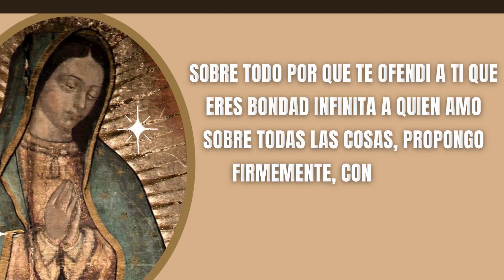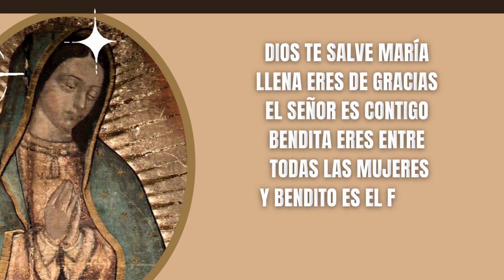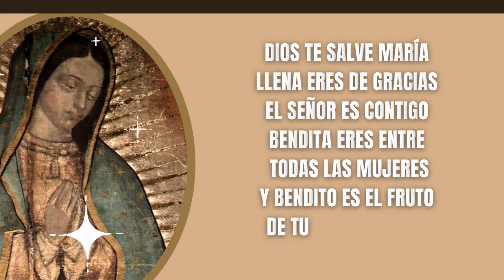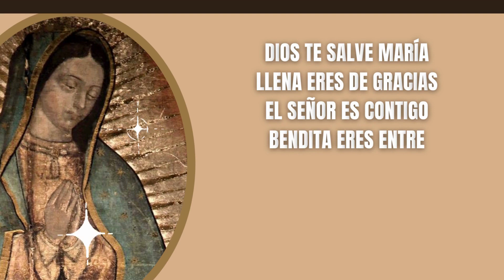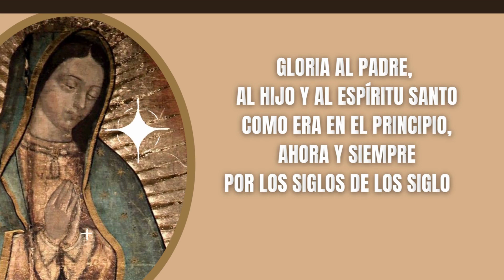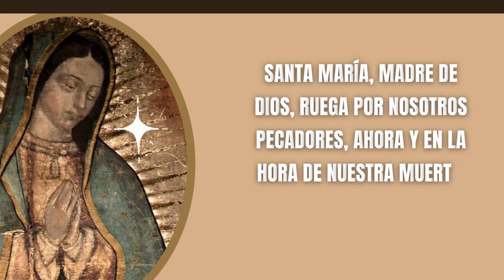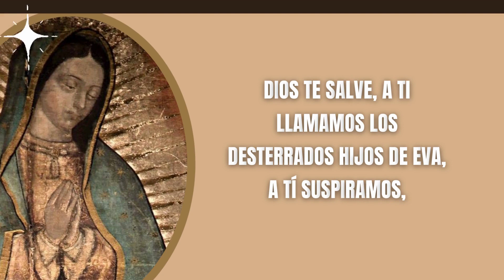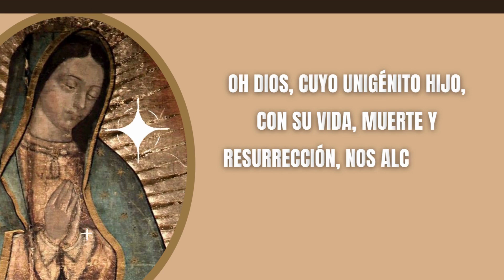Misterios Gozosos del Santo Rosario 🌹Santo Rosario ala Virgen de Guadalupe Oración Católica🌹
🔴 RECEMOS EL SANTO ROSARIO |  MISTERIOS GOZOSOS | MEDITADO, COMPLETO Y CON LETANÍAS A LA VIRGEN  SANTA MARÍA DE GUADALUPE | SANTO ROSARIO | ORACIÓN CATÓLICA | ORACIONES PARA SANAR EL ALMA

Oraciones Iniciales

Todos: Y mi boca proclamara tu alabanza

Jaculatoria

Todos: Amén

Guía
Padre Nuestro: